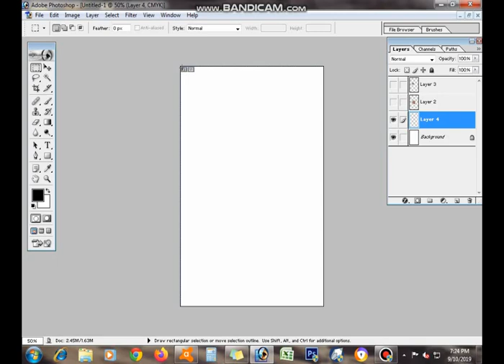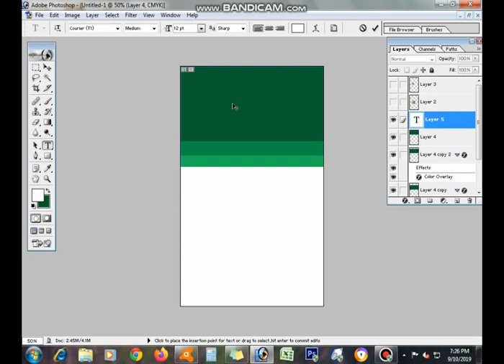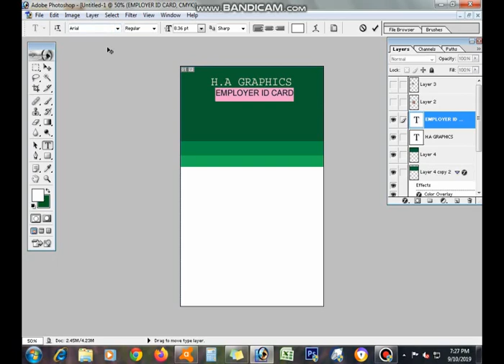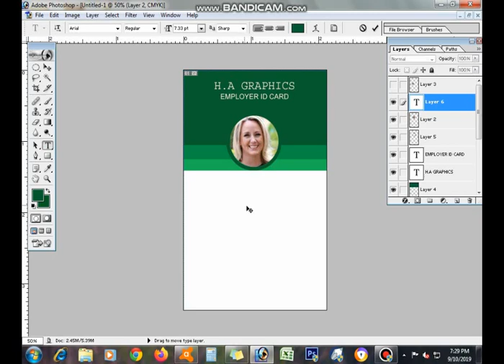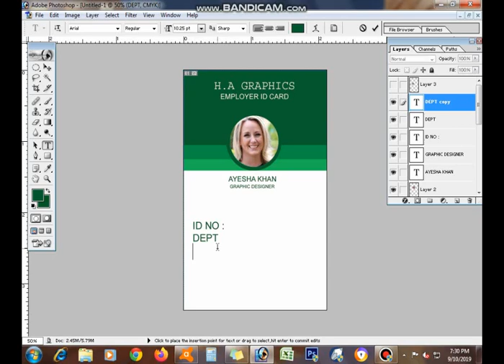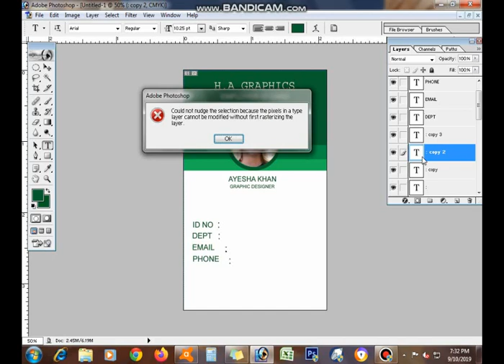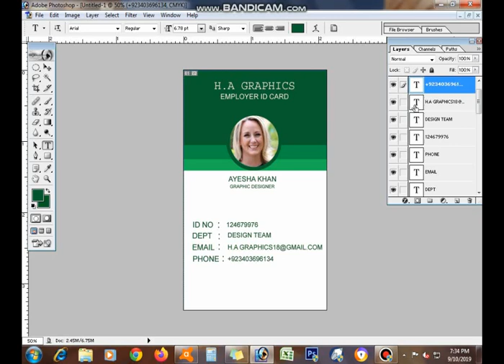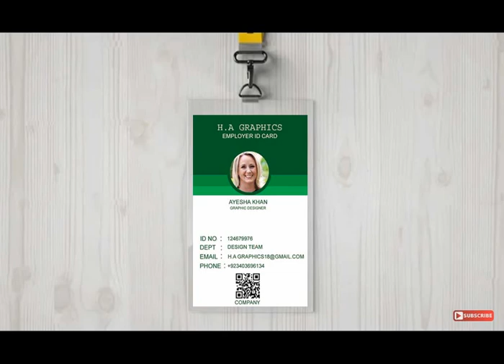HOW TO CREATE ID CARD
Hello Friends We Have Taught You How To Create An ID Card Design In This Video

ShortKeys: Ctrl+T (Transfrom)
                    Ctrl+C (Copy)
                    Ctrl+V (Paste)
                    Ctrl+X (Cut)
                    Ctrl+J (Duplicate)
                    Ctrl+N (New File)
                    Ctrl+S (Save File)
                    Ctrl+Enter (Make Selection)